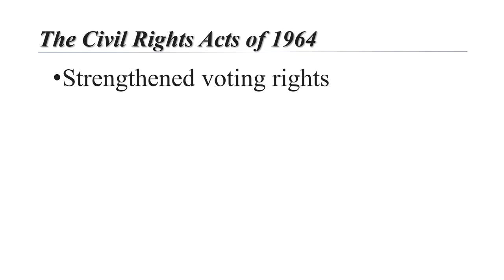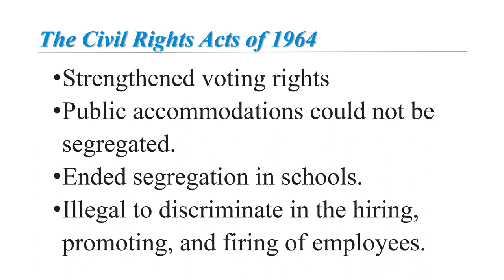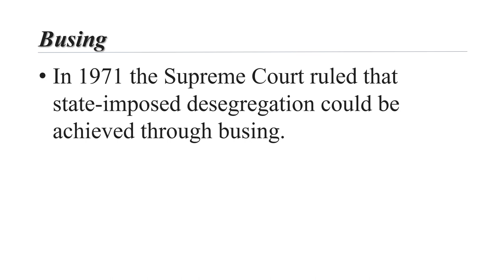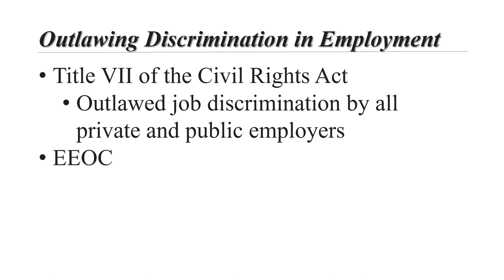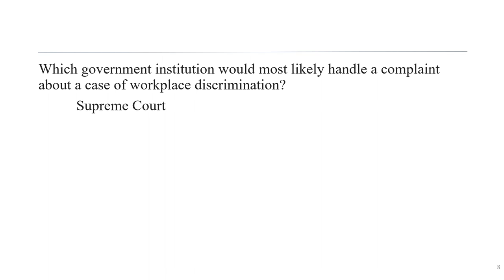Civil Rights Lecture 4